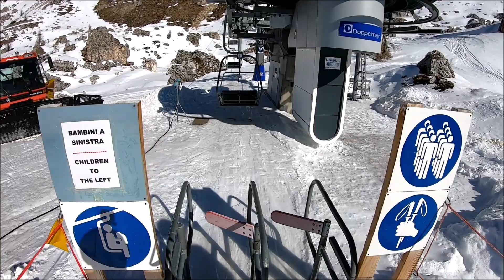Risalita Seggiovia "Croda Negra" [Fedare (BL)]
Seggiovia biposto fissa (2-CLF) costruita dalla Doppelmayr nel 2008.
Registrato con GoPro Hero 7 Black.